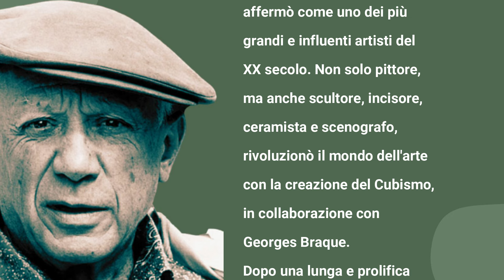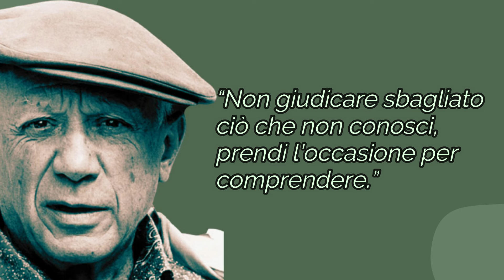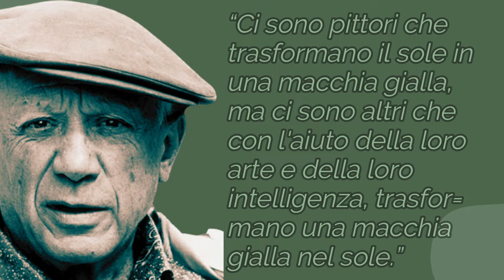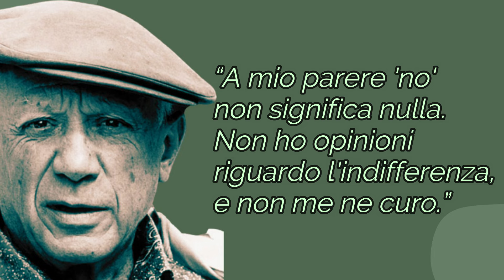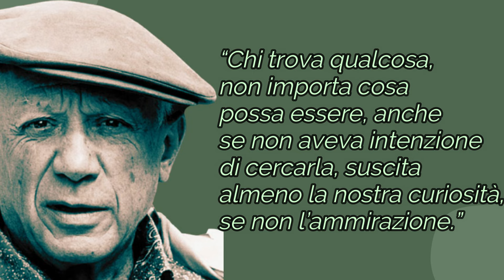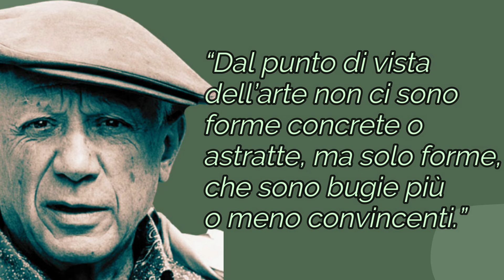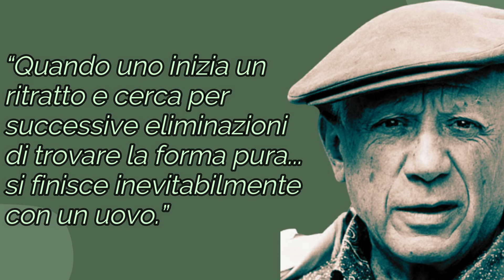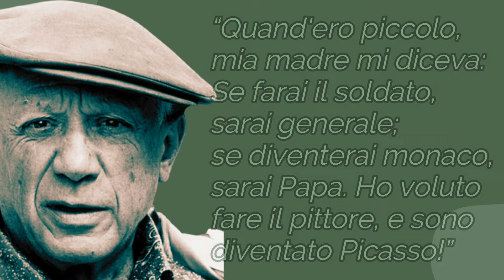Frasi, citazioni e aforismi di Pablo Picasso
Pablo Picasso: Un gigante dell'arte moderna.

Scopri la vita e l'opera di Pablo Picasso, uno dei più grandi artisti del XX secolo. Nato a Malaga, in Spagna, nel 1881, Picasso rivoluzionò il mondo dell'arte con la sua creatività e il suo talento.